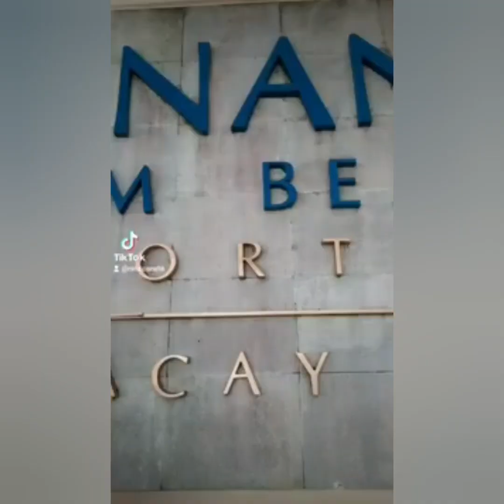My Tiktok Compilation